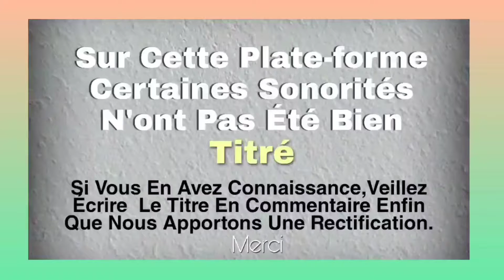BI POMI JUNIOR (maklè ambolè) musique gouro